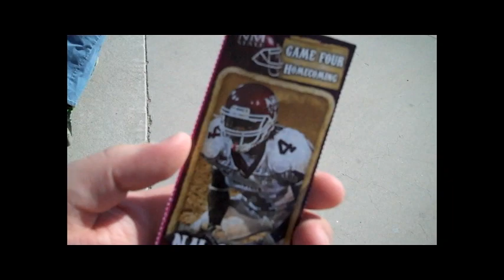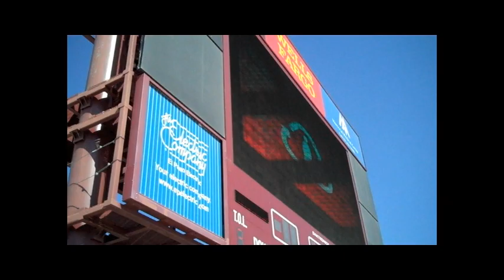NMSU Homecoming (10/30/10)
This is a vlog from New Mexico State University's day of Homecoming!